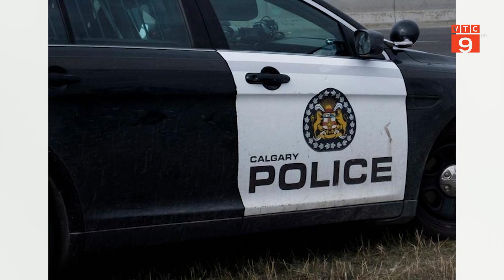RƠI MÁY BAY NHỎ TẠI CANADA, 6 NGƯỜI THIỆT MẠNG | VTC9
VTC9 | RƠI MÁY BAY NHỎ TẠI CANADA, 6 NGƯỜI THIỆT MẠNG